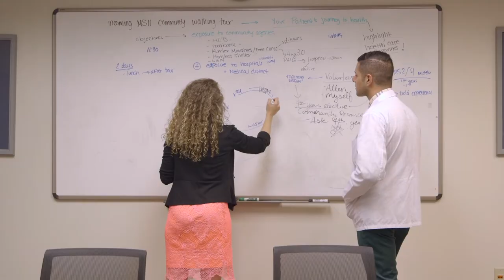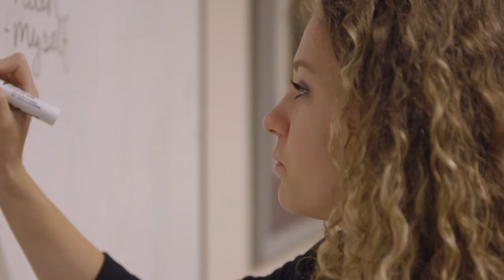SIUE Public Health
An undergraduate degree in public health from SIUE offers students supportive faculty, international experiences and a wide variety of career options.